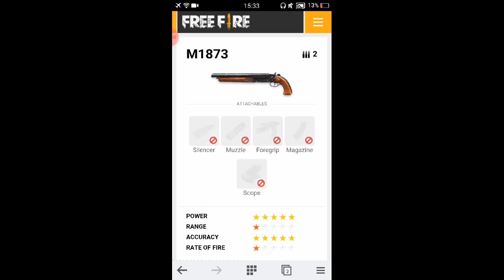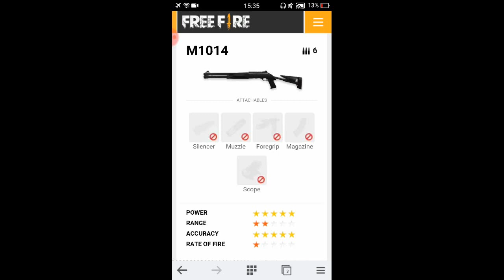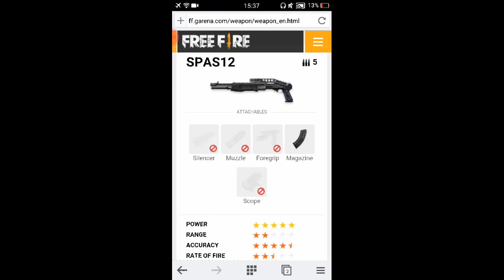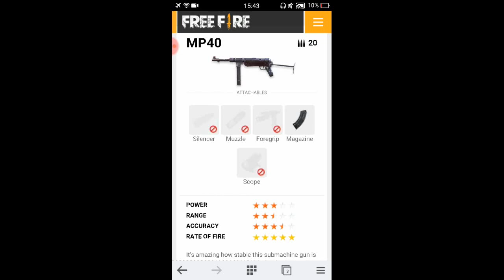Free Fire EP 11 จัดอันดับ4ปืนในเกม Free Frie ระยะประชิดที่แรงที่สุดในเกม